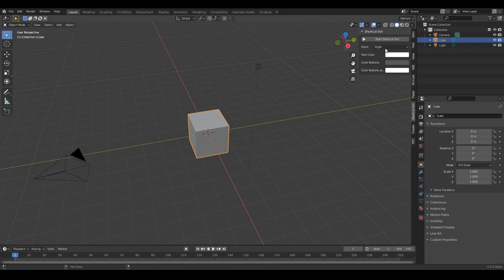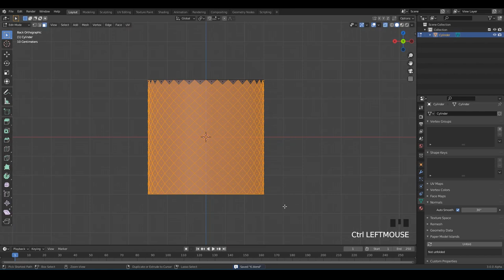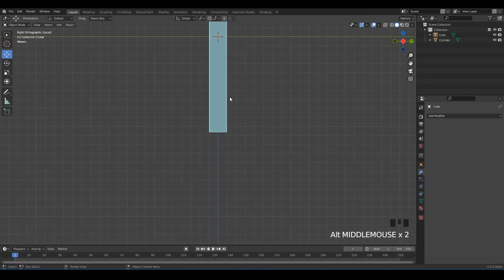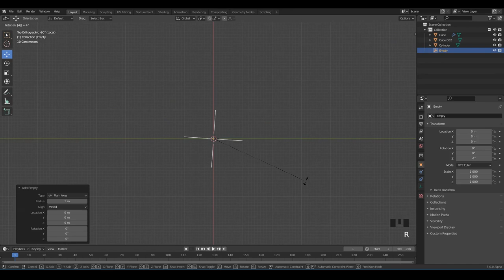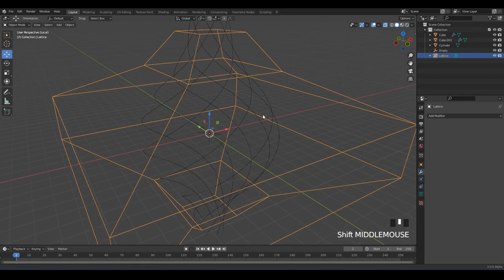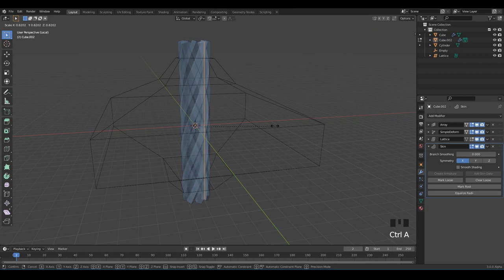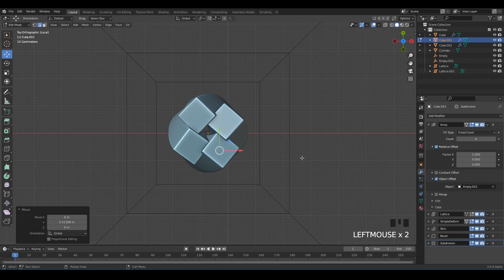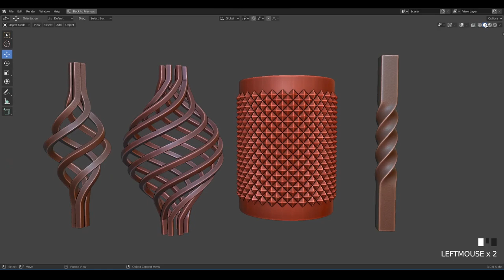Modeling Tips and Tricks | Blender Tutorial | 3.0